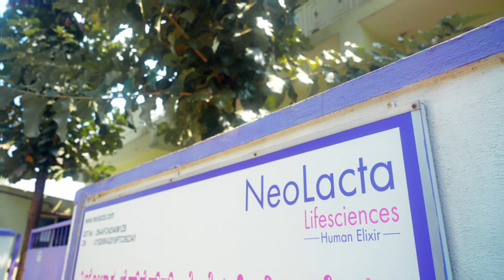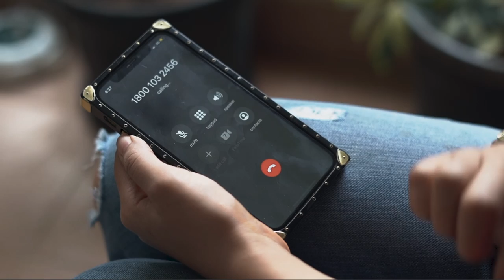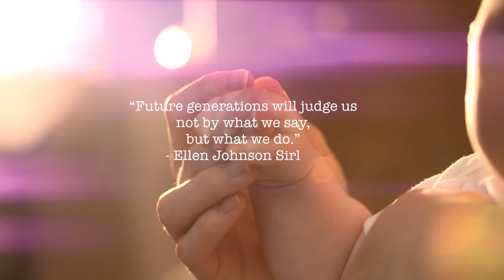Corporate Film | Healthcare | B2B Company | Corporate Video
A corporate video made with a mix of live-action, stock videos, and motion graphics.